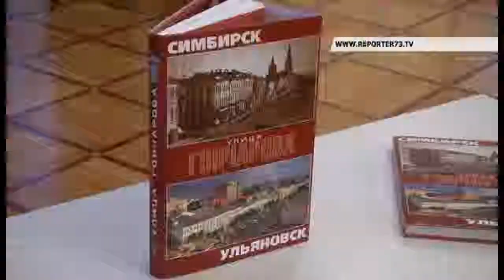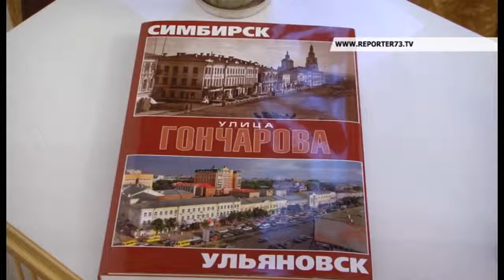КНИГА УЛИЦЫ ГОНЧАРОВА